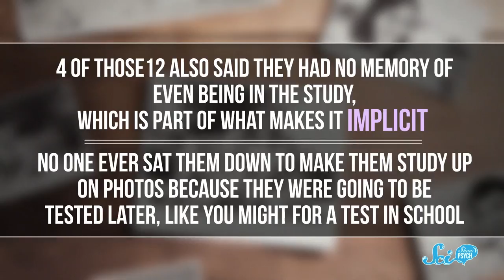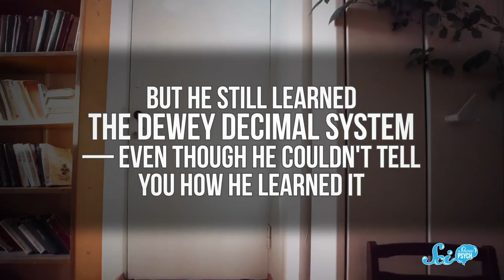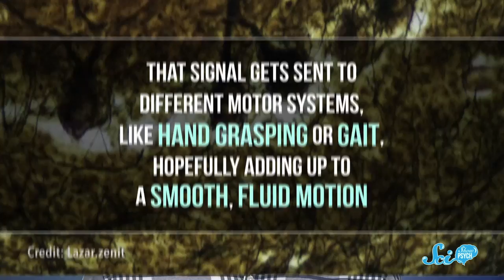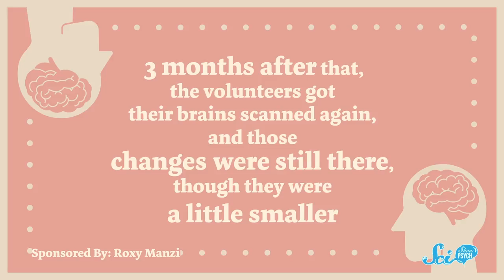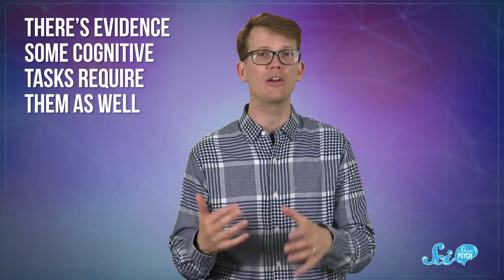Why Is Riding a Bike "Just Like Riding a Bike?"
Even if it's been a while since you last rode a bike, you could probably ride it again without going through the training wheel phase. It’s because our brains do some fascinating works to store those memories.